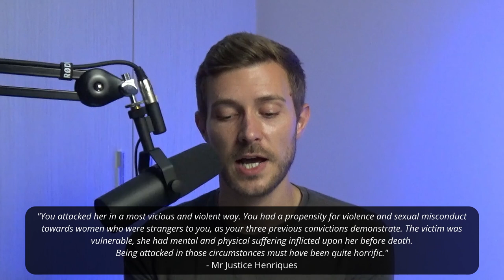The Story of Bus Station Killer Ian O'Callaghan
In the tenth and final episode of British Murders Season 6, I tell the story of Ian O'Callaghan.

On January 6, 1994, Ian O'Callaghan attacked, assaulted and murdered 66-year-old widow and grandma Shirley Leach at Bury Interchange.

In September 2001, Ian exposed himself to minor girl before assaulting her a few days later.

He remained a free man until February 2006, when he was arrested for drink-driving. His DNA was taken and matched a blood sample from the crime scene in 1994.

He was handed a life sentence in 2006 with a minimum term of 28 years for the murder of Shirley Leach, with a 16-year concurrent sentence handed to him in 2016 for the assault on the minor after she came forward and informed the police of what had happened.

00:00 Intro
01:52 Ian O'Callaghan's Background
03:32 Shirley Leach's Background
05:24 The 1994 Murder of Shirley Leach
08:55 The Murder Investigation Begins
16:03 Ian O'Callaghan's Crime Spree Continues
16:45 The Murder Investigation Continues
17:11 The Effect of Shirley Leach's Murder on her Children
18:19 A £10,000 Reward if Offered
19:09 The 2001 Assault of a Minor
22:11 The Arrest, First Trial and Sentencing
24:25 The Second Trial and Sentencing
25:20 Outro

My recording equipment:
🎤 Shure SM7B Vocal Microphone
☁️ Cloud Microphone Cloudlifter CL1
🔊 Focusrite Scarlett Solo USB Audio Interface
💥 Rode PSA-1 Professional Studio Boom Arm
📹 Sony CX450 Handycam

Recorded using:
🎛️ Hindenberg PRO